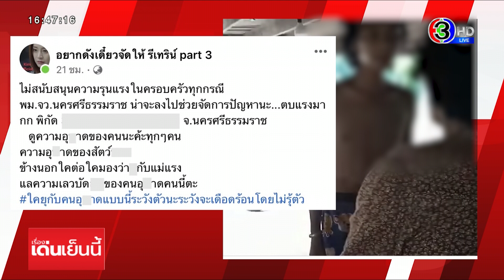ตร.จับแล้ว ไอ้หนุ่มทาสยา ในคลิปตบแม่หัวทิ่ม ครอบครัวเผยไม่ใช่ครั้งแรก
คลิปที่เพจ "อยากดังเดี๋ยวจัดให้ รีเทริน์ part 3" นำมาโพสต์ไว้ ซึ่งพบเป็นคลิปเหตุการณ์เมื่อช่วงเย็นวานนี้ ( 31 พค) โดยเป็นคลิปชายร่างกายซูบผอม ผมยาว นุ่งกางเกงขาสั้น ไม่สวมเสื้อ ยืนโต้เถียงกันหญิงวัยกลางคน ด้วยหน้าตาดุดัน

พร้อมโพสต์ข้อความระบุว่า "ไม่สนับสนุนความรุนแรงในครอบครัวทุกกรณี พม.จว.นครศรีธรรมราช น่าจะลงไปช่วยจัดการปัญหานะ...ตบแรงมาก พิกัด หมู่ 6 ตำบลเขาขาว อำเภอทุ่งสง จังหวัดนครศรีธรรมราช ดูความอุบาทว์ของคนนะคะ ทุกๆคน ความอุบาทว์ ของ .นรกข้างนอก ใครต่อใครมองว่า กูกับแม่แรง แล(ดู) ความเลวบัดซบ ของคนอุบาทว์คนนี้

โดยในคลิปเป็นความยาวประมาณ 1 นาที ซึ่งคลิปดังกล่าว ทราบว่า ผู้ชายคนนี้เป็นลูก และกำลังโต้เถียงกับแม่ ในทำนองว่า ผิดอะไรกำลังนอนอยู่เฉยๆ ส่วนฝ่ายแม่ก็โต้ตอบว่า ถึงขั้นจะเอามีดมาแทง เออ ถ้าแม่ตายก็คงได้ขึ้นสวรรค์หรอก จากนั้นก็เห็นชายคนนี้ตบหน้าแม่อย่างแรง

ขณะที่ผู้สื่อข่าวได้ลงพื้นที่ไปยังบ้านหลังดังกล่าว พบกับแม่ของชายคนนี้ และเป็นคนที่อยู่ในคลิป เล่าให้ฟังว่า ตนอยู่บ้านหลังนี้กับลูกชายคนนี้ ซึ่งลูกสาวก็แต่งงานย้ายไปอยู่บ้านสามี พร้อมรับว่า ลูกชายติดยาบ้าอย่างหนัก เคยถูกจับและถูกนำไปบำบัดยาเสพติดหลายครั้ง แต่พอกลับมาบ้านก็กลับมาเสพยาอีก

หลายครั้งที่ลูกชาย มีอาการคลุ้มคลั่ง ทำร้ายข้าวของในบ้าน รวมทั้งรถจักรยานยนต์จนเสียหาย ตนเคยถูกทำร้ายร่างกายมาแล้วถึง 3 ครั้ง และล่าสุดคือเมื่อวานนี้ เป็นครั้งที่ 4 แต่ ดีที่ลูกสาวมาอยู่ที่บ้านพอดี เลยถ่ายคลิปไว้ได้ ตนอยากให้เจ้าหน้าที่นำตัวลูกชายไปบำบัดอย่างจริงจังเพื่อให้หายจากอาการเหล่านี้

ขณะที่ตำรวจ สภ.ทุ่งสง สามารถติดตามจับชายคนนี้ได้ ทราบชื่อ คือนายธนวัฒน์ อายุ 23 ปี พร้อมกับของกลางยาบ้า 35 เม็ด และอุปกรณ์การเสพ เมื่อนำตัวไปตรวจปัสสาวะ พบมีสารเสพติดในร่างกาย ซึ่งนายธนวัฒน์ รับว่า ยาบ้าทั้งหมดเป็นคนของตน และรับอีกด้วยว่า ตนเป็นบุคคลในคลิปที่มีการเผยแพร่ทางออนไลน์ และก่อเหตุทำร้ายแม่จริง เพราะหลอนจากยาเสพติด

ตำรวจแจ้งข้อกล่าว มียาเสพติดให้โทษประเภท 1 (เมทแอมเฟตามีน) ไว้ในความครอบครองโดยไม่ได้รับอนุญาต และเสพยาเสพติดให้โทษประเภท 1 (เมทแอมเฟตามีน) ส่วนข้อหาทำร้ายร่างกาย ต้องรอให้แม่ของผู้ต้องหามาแจ้งความเพิ่ม